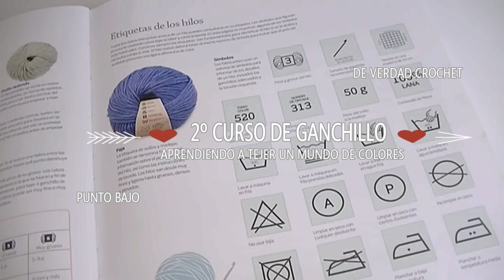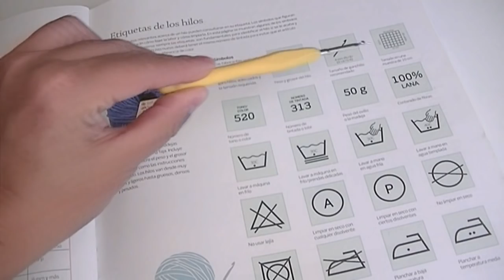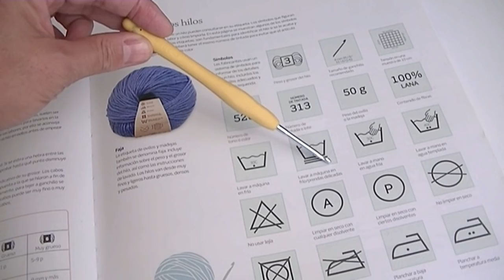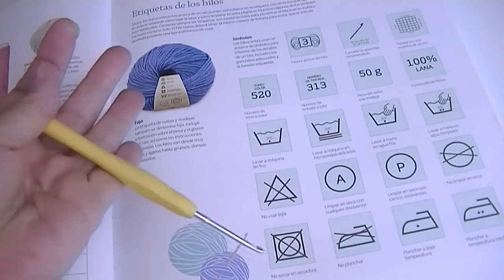PUNTO BAJO EN CROCHET ( SINGLE CROCHET )CURSO BASICO DE CROCHET PARA PRINCIPIANTES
Desplegarme
No os perdáis este tutorial de punto bajo a ganchillo fácil solo para principiantes punto a punto ,

CURSO BASICO DE GANCHILLO PARA PRINCIPIANTES

CONTACTO